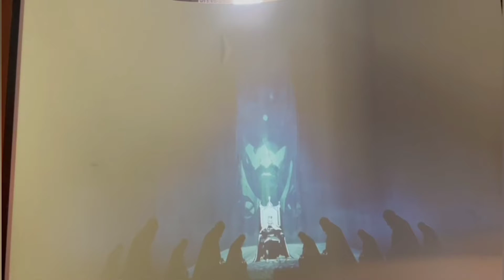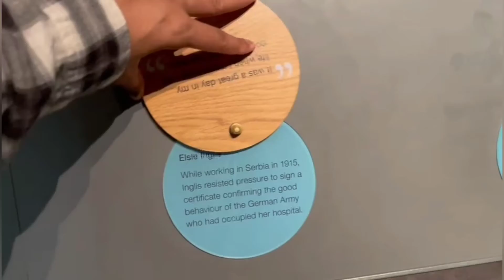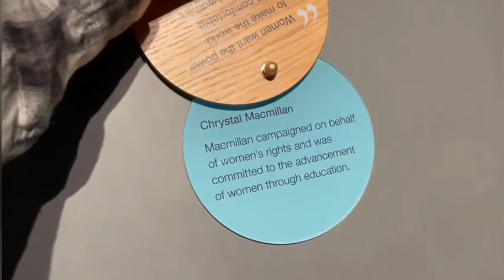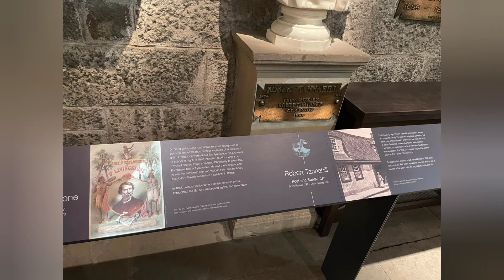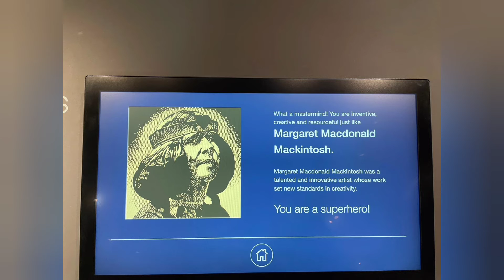THE NATIONAL WALLACE MONUMENT 🤩 || TRAVEL VLOG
this video is about our visit to the national Wallace Monument located in striling city in Scotland we gave useful information about the place and cover most beautiful views from the top floor and we covered all the floors of this historic place we enjoyed our day very well here you can enjoy a best peaceful movement here it's magical place. this place will give you lots of positive energy. if you enjoyed the video please support our channel hit the subscribe button and like button.